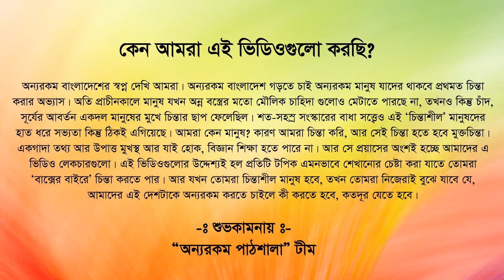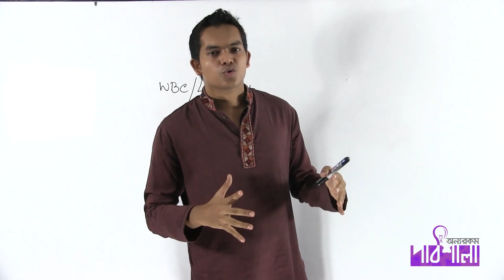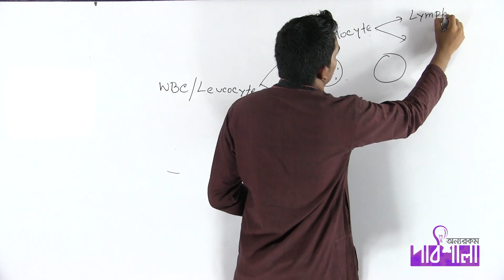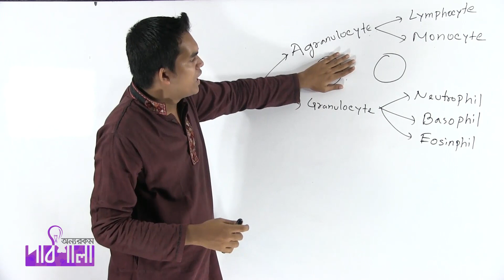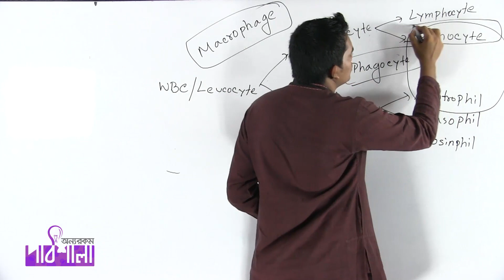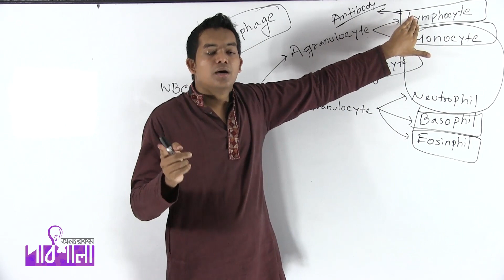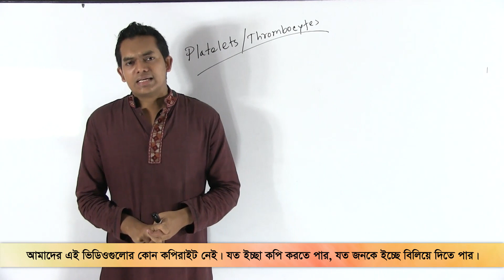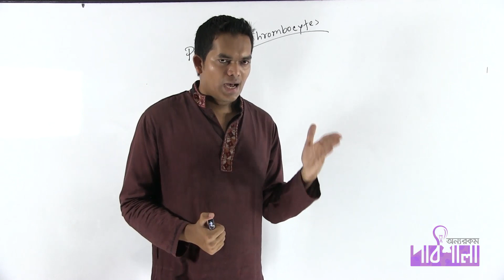04. White Blood Cell | শ্বেত রক্ত কনিকা | OnnoRokom Pathshala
Video Title: OnnoRokom Pathshala
Lecture: Human Physiology - Blood & Circulation
Subject: Biology
Topic: White Blood Cell
Class: HSC 2nd Year
Lectured by: Toufiq Hasan Protik